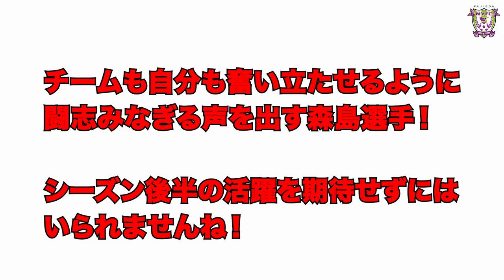【選手カメラバトン】#7 森島康仁選手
▶︎動画カメラをバトン代わりにリレー形式で撮影する”選手カメラバトン”
撮影内容は全て選手におまかせ！
藤枝MYFCの選手達が自らカメラを持って撮影した映像を繋いで順に公開していきます。
今まで明かされることの無かったプライベートな一面や個人練習の様子、よく行くお店など、選手が自由に撮影した個性溢れる映像が盛りだくさん！
お楽しみに！！